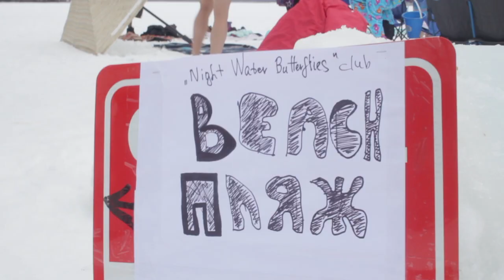Cold Swimming - Beach Party!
A group of crazy Minnesotans take to the lake for a beach party.